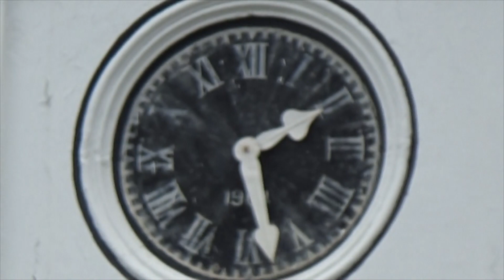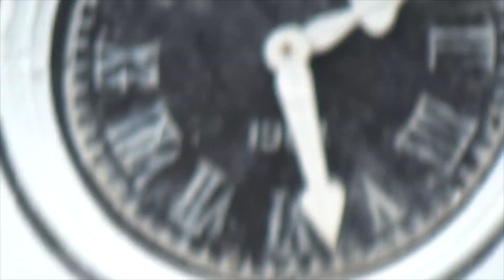Lighthouse and Ocean view In Galle Sri Lanka